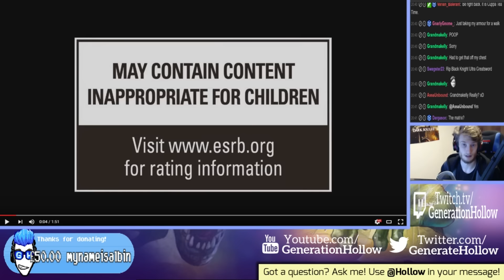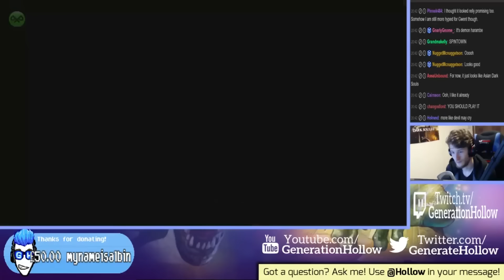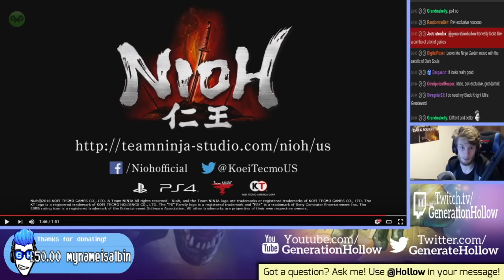LET'S TALK - NIOH (New Souls game!?), REAL LIFE D.VA, OG WoW CHARACTERS + MORE!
It's a new Let's Talk! NIOH (New Souls game!?), REAL LIFE D.VA, OG WoW CHARACTERS + MORE!

Time stamp for Nioh talk (Darksouls esc game): 29:45

Would you like to support myself and the future of my Channel?

Renee, Micki, Bas, Lucas, Matt, Alec, Digital Dragon, and Michael

If you enjoyed this style of video, let me know with a like and or a comment!